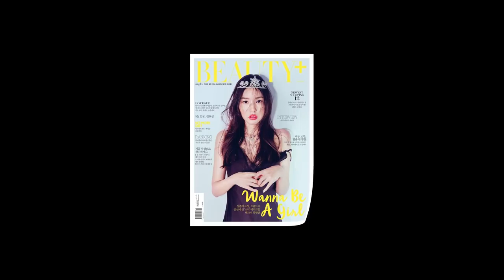[뷰티쁠] 1월호 여배우 박신혜의 우아한 더듬이 헤어 스타일링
지난 여름 시스루 뱅을 유행시켰던 박신혜가 이번에는 차분하면서도 여성스러운 매력을 어필하는, 일명 더듬이 머리를 가볍게 뺀 포니테일로 돌아왔다. 영화 '형' 속에서 보여준 모습처럼 캐주얼한 의상에도, 슈트에도 잘 어울리는 이 머리는 과하지 않으면서도 자유로운 분위기를 더해주는 것이 특징! 낮게 묶은 포니테일에 손질을 따로 안 한 것처럼 자연스럽게 흘러내린 애교 머리를 빼주는 것이 관건이다. 러프하게 가르마를 타고 손으로 돌돌 말아가며 자연스럽게 컬을 만든 후 뒤통수 아래 가볍게 묶은 다음, 앞머리를 손 끝으로 톡톡 쳐서 털어내듯 뺀다. 구렛나루 쪽으로 흘러내리는 잔머리도 적당히 남겨둬야 더 자연스럽다는 것도 기억할 것!